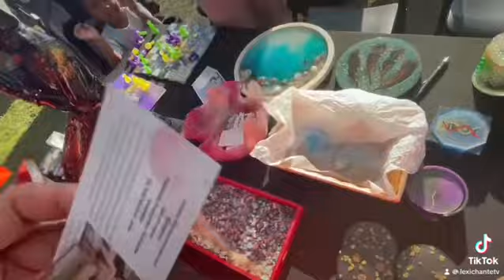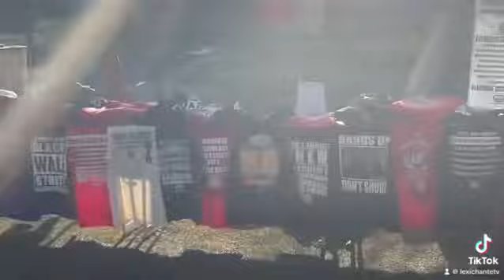🐍✨✨✨COME WITH ME TO THE ANNUAL HISTORIC HARAMBEE FESTIVAL!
🐍✨✨✨COME WITH ME TO THE ANNUAL HISTORIC  HARAMBEE FESTIVAL hosted by FLORIDA A&M UNIVERSITY (FAMU🐍) Featuring cultural art, music, entertainment, fashion designing, food vendors, performances and spoken work ALLLLLL in honor and celebration of our shared history 🤎🫶🏽Enjoy 😉